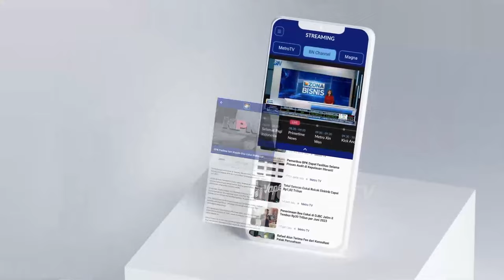Maryanto Ikuti Marathon, dan Berlari Selama Satu Setengah Hari KICK ANDY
MetroTV,Ayo ikuti cerita Maryanto dan Dzaki saat mengikuti lomba ultra marathon dan ultra cycling di sejumlah negara!

Saksikan KickAndyShow KAKI-KAKI KUAT Minggu 5 November PKL 21.05 wib di Metro TV dan di xtend.metrotvnews.com